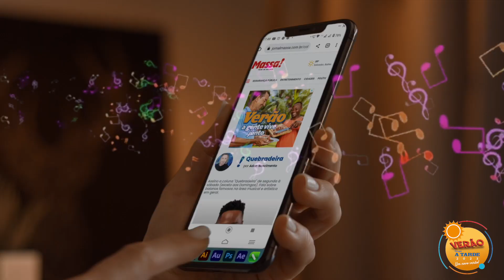VEM VIVER O VERÃO! — 2023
No verão, tudo é mais intenso: o sol, o mar, as festas... e O Grupo A TARDE deixa o verão ainda mais quente!

Pra celebrar essa estação que esquenta a nossa alma e nos faz vibrar, lançamos o nosso tema de verão!

Confira agora!

O verão mais quente do Brasil é com o Grupo A TARDE!